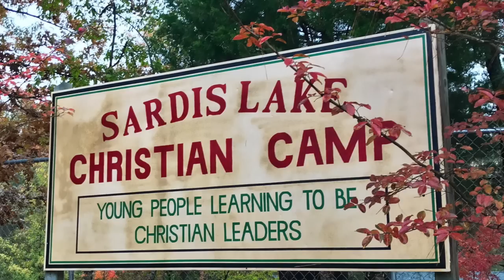How Can It Be? by SLCC4 2019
Performed by the campers and counselors at Sardis Lake Christian Camp 2019.

Thanks Mr. Todd for bringing this inspiring song to us.